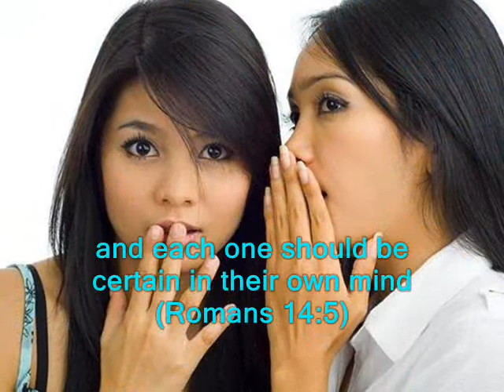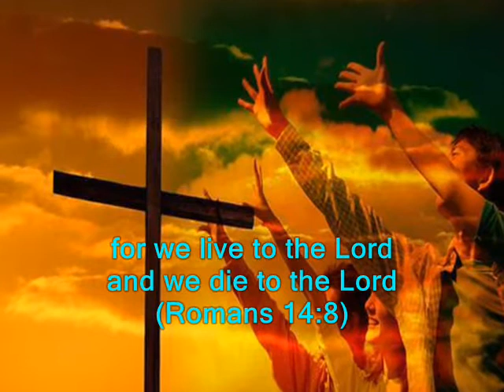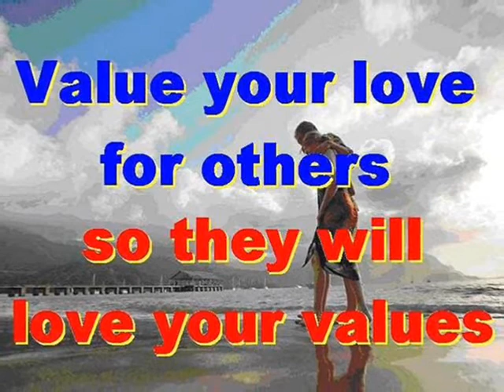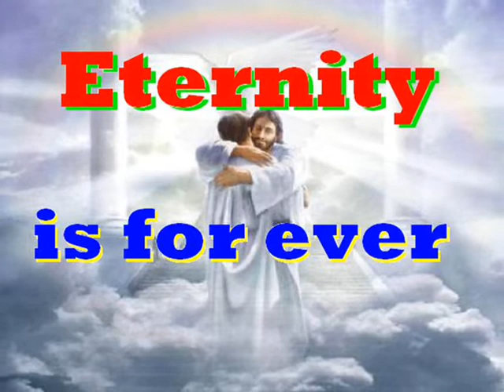#1803.-1- Every Tongue Will Confess - (Romans 14:5-13)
Song # 1803.1 from Our Gospel In Song Collection by Col Johnston. Many people believe that they can run their own life, do as they please and answer to no-one. They have no time for God and do not think they need Him in their life. In the Book of Romans we read in chapter 14 that we should not judge or look down on our brother for we will all stand before God’s judgement.
One man considers one day more sacred than another, while another man considers every day alike. Each one should be fully convinced in his own mind (Romans 14:5). He who regards one day as special, does so to the Lord (Romans 14:6). For none of us lives to himself alone and none of us dies to himself alone (Romans 14:7). If we live, we live to the Lord, and if we die, we die to the Lord. So, whether we live or die, we belong to the Lord (Romans 14:8). For this very reason, Christ died and returned to life so that He might be the Lord to both the dead and the living (Romans 14:9). You then, why do you judge your brother? Or why do you look down on your brother? For we will all stand before God’s judgement seat (Romans 14:10). It is written “As surely as I live” says the Lord “Every knee will bow before me, every tongue will confess to God” (Romans 14:11). So then, each of us will give an account of himself to God (Romans 14:12). Therefore let us stop passing judgement on one another (Romans 14:13).
Thought for today: value your love for others, so they will love your values.
Thought for the future: no man is an island, and we will all be judged in time. Where will you spend your eternity?